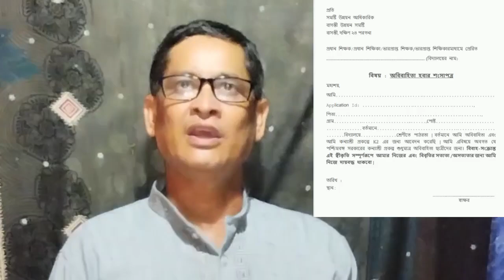K2 from fill up new rules-2023-24. self declaration un-married. self declaration form kaise bhare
K2 from fill up new rules-2023-24.
self declaration un-married
adjustment of status
uscis
green card
kanyashree prakalpa
kanyashree k2 form
kanyashree k2 status check